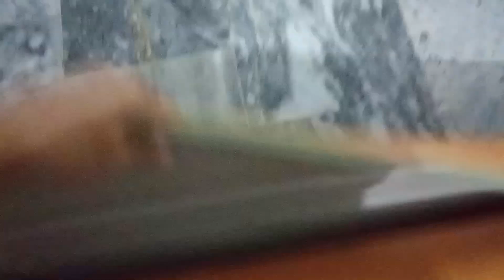Life ka pehla Ramzan cats k sath || Moeza ne sb k liye dua ki || Yummy 😋 se iftari ready ki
Life ka pehla Ramzan cats k sath || Moeza ne sb k liye dua ki || Yummy 😋 se iftari ready ki  || Ramzan Mubarak ✨